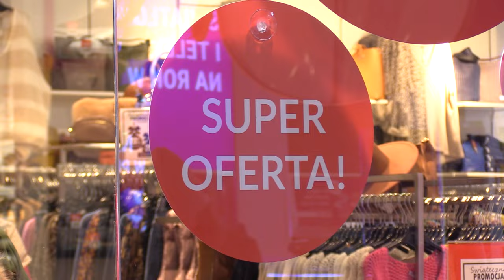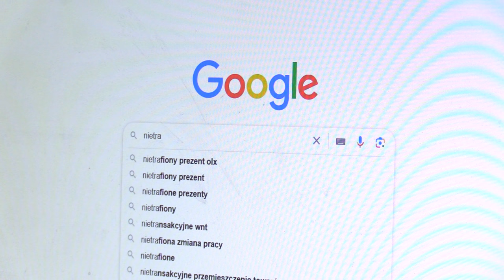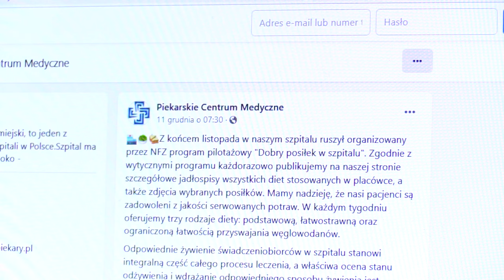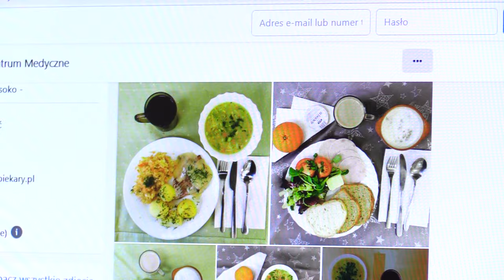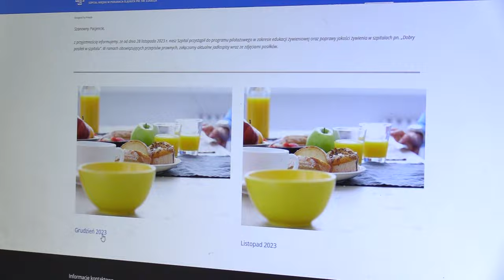TVS SILESIA FLESZ 18.12.2023